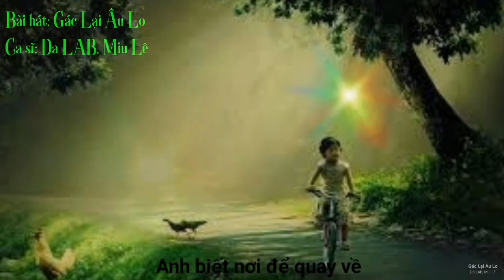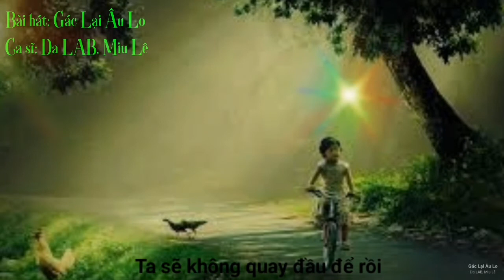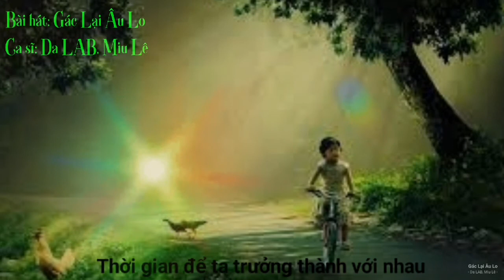Gác lại âu lo-da lab, miu lê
Đã công chiếu vào 25 thg 7, 2020
Da LAB - Gác lại âu lo ft. Miu Lê

Inspired by the movies:  Lala Land, Notting Hill and 500 days of Summer

Executive producer: Da LAB, Dieu Hoa
Composer: DaLAB
Arranger: OnlyC - Justin TechN9
Recording Studio : Da LAB studio
Mix and Master: EmceeL (Da LAB) - Justin TechN9

Music Video by iFocus
Directed by Bone Ho
Starring: Da LAB x Miu Le

Production House: iFocus
Post Production: iFocus
Director: Bone Ho
Assistant Director: Ha Do
iFocus Producer: Quynh Nguyen
iFocus Production Team: Van Nguyen, Binh Vo, Yen Huynh, Nana
Director of Photography: Hai Nguyen Duc
Camop: Le Vu Anh Huy, Be Van Tam
Focus: Dương Bon, Dinh Cao Tri
Lighting & Equipment: Cinelight, Thong Kieu
Props Master: Messi Thao, Van Nguyen
Editor & Colorist: Liem Do
VFX: Green Ant Team, Dinh Thinh
Stylist: BaoPaul
Wardrobe support: Luc Tieu Phung, Binh Vo
Makeup: Team Sol - Team Kayla
Behind The Scenes: KAMAO, Vuong Phuc

Super -  mega assistant:  Hoa Balls
Đại ka bảo kê: Hung Dao
Partnership Manager: Noah Ton
PR & Social Manager: Nhat Duy
PR Assistant: Hanh Moon
Art designer: Tuan Maxx
Creative board: Noah Ton, An Nguyen, MPaKK

Special thanks to Samsung Viet Nam, Biti’s Hunter, Tamson
Media partner: Beatvn, Mood, Bread n Tea, Yan Digital, Dai Phat Thanh
Published by Yin Yang Media

Link nhac:nhaccuatui. Com